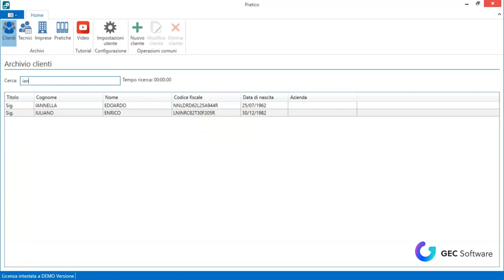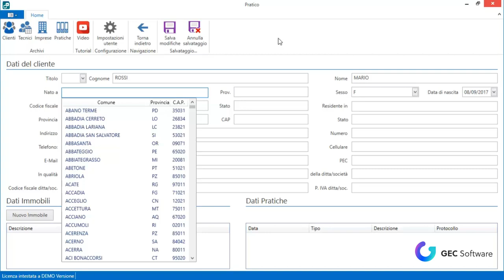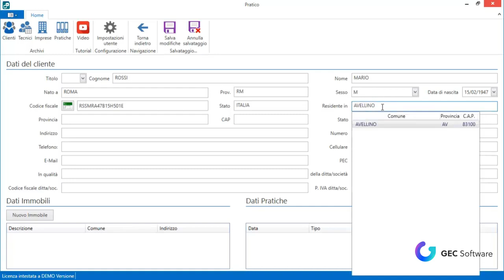Pratico - Archivio Clienti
Scopri come implementare e gestire l'archivio dei Clienti.